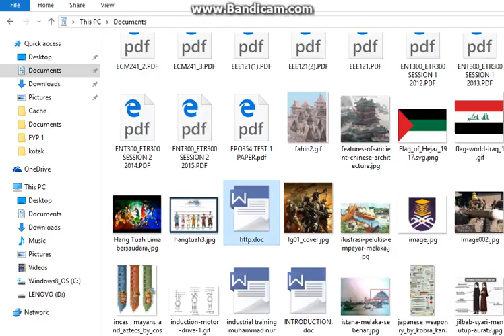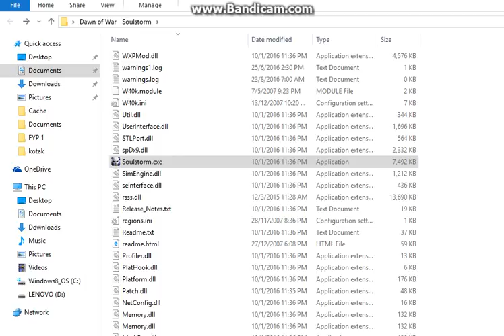dawn of war soulstorm eldar vs sister of battle 1